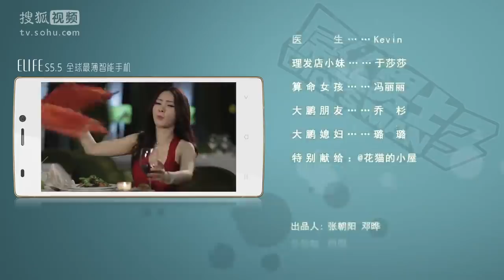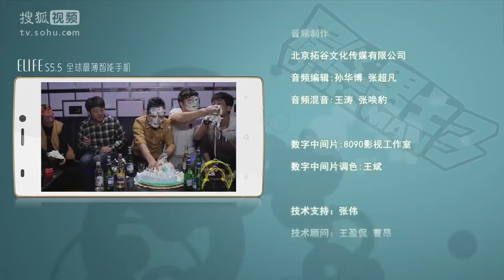《屌丝男士3》第8集 Diors Man S3 EP8（大鹏/柳岩/于洋/乔杉）| Caravan中文剧场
【剧情简介】
《屌丝男士》不是传统意义上的情景喜剧，有固定时长和单一场景，以及简单的生活细节。而是一部具有鲜明网络特点，舞台感十足，整体没有剧情衔接，固定的演员演绎着并不固定角色的笑话集。每个人都有疯狂和屌丝的一面，《屌丝男士》希望可以抓住生活中的每一个值得玩味的点，用夸张荒谬的手法对其进行变形，进而疯狂自嘲自贱，在犯二中，达到了娱乐自我和娱乐大众的目的。明星自嘲是搏出位、耍贱是独具匠心、恶搞是发挥想象力，而把这些融会到一起，将自己包装成为屌丝中的一员，我们的目的，就是娱乐和亲近大众，让大鹏变得更加平易近人。